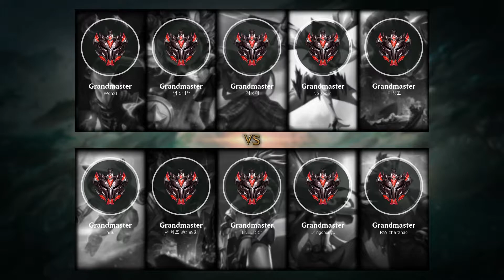Tryndamere Mid vs Akali - KR Grandmaster Patch 9.16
- Runes: 00:18 (Lethal Tempo)
- Damage dealt: 29:07
- Ability & Build: 28:56
- Skin: Highland Tryndamere